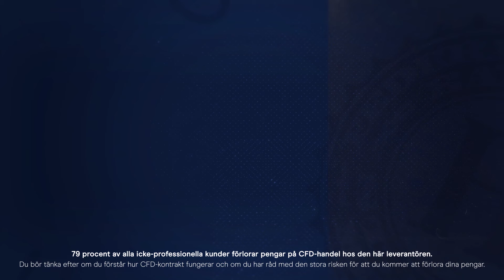Presidentvalet i USA 2020 - Kommer en Trumpseger att eskalera handelskriget?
Kommer en Trumpseger att eskalera handelskriget?
eller stimulera amerikansk industri och energiproduktion?
Du kan inte rösta, men du kan handla på möjligheterna handla amerikanska index, aktier, guld, dollarpar och mer med CMC Markets